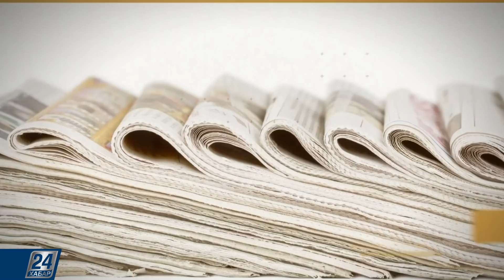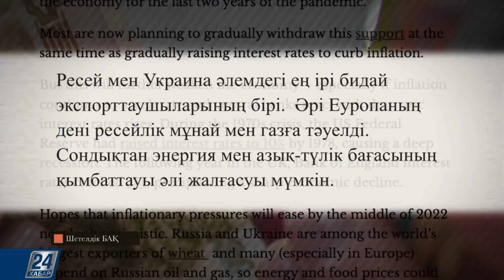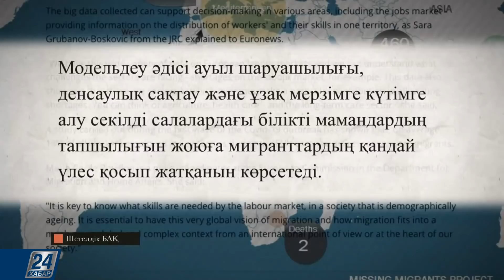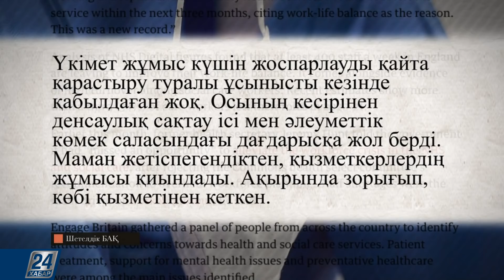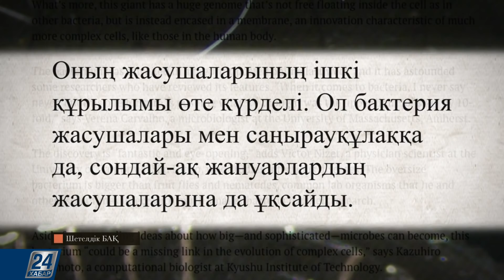Украинадағы жағдай әлем экономикасына қалай әсер етуі мүмкін? | Шетелдік БАҚ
- Украинадағы жағдай әлемнің онсыз да әлсіз экономикасына қалай әсер етуі мүмкін? Бұл туралы профессоры Стив Шифферестің Conversation басылымындағы мақаласынан оқи аласыздар.

- Мигранттар туралы мәліметтерді нақты уақыт режимінде жинайтын еуропалық деректер базасы елге келген азаматтарға жағдай жасап отыр. Мәліметті талдау кезінде көптеген факторлар ескеріледі. Сондықтан Еуропалық Одақтың Испрадағы біріккен зерттеу орталығында түрлі саланың сарапшылары жұмыс істеп жатыр, деп хабарлайды Euronews.

- Англиядағы Ұлттық денсаулық сақтау қызметі мамандарының жағдайы мәз емес. Бұған олардың жаппай күйзеліске ұшырауы себеп болды, деп жазады Guardian тілшісі.

- Ғалымдар көзбен көруге болатын бактерияны тапты. Табылған бактерияның ұзындығы 2 сантиметрге де жетуі мүмкін. Тіпті бұдан да үлкен болуы мүмкін, деп хабарлайды Science журналы.